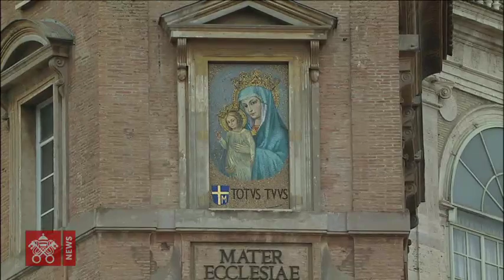22. September 2019, Angelusgebet | Papst Franziskus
Vom Petersplatz: Das Angelusgebet mit Papst Franziskus